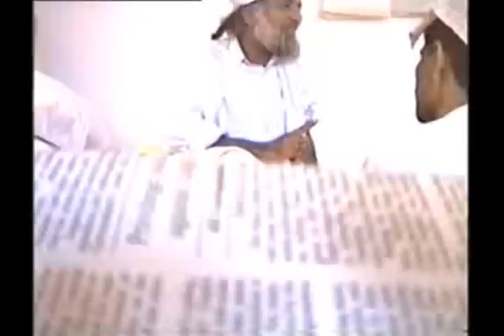Syedna Riaz Ahmed Gohar Shahi on visit to india - 1/3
Syedna Riaz Ahmed Gohar Shahi speaking to seekers of truth and Divine Love during His visit to India